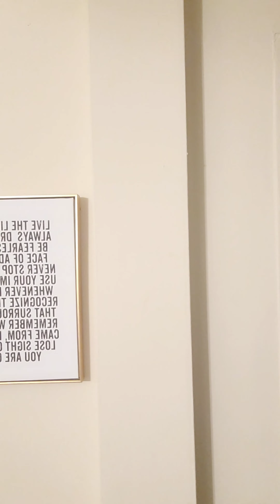SHIP FIRST PAY LATER VS. PICKING UP LOCALLY in Flipping Medical Commodities.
Flipping Diabetic Commodities Course and Mentorship Program